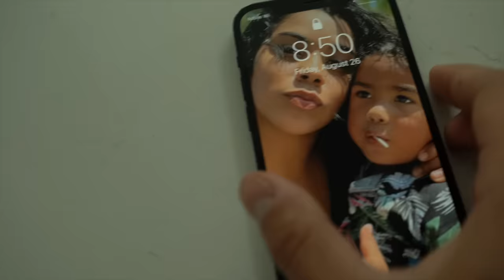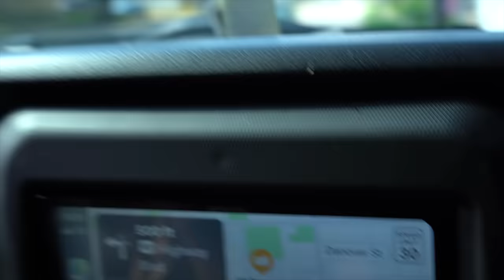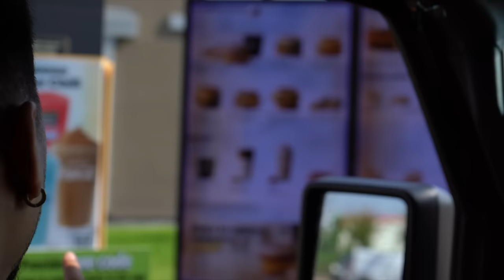Zakyius finally gets a HAIRCUT after TWO YEARS! 😱